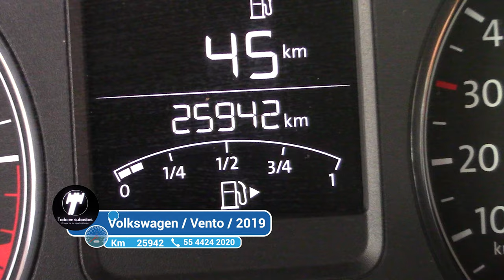Volkswagen / Vento / 2019 - 4033